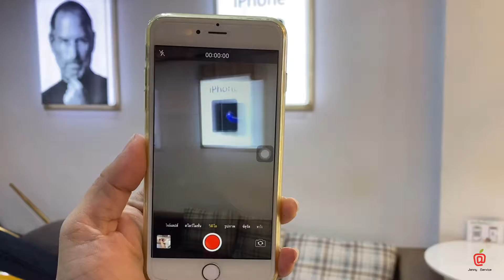ซ่อมกล้องไอโฟน ภาพสั่น ภาพเบลอ เปิดไม่ได้ กล้องมืด Jenny Service มีอะไหล่พร้อมเปลี่ยน 099-8877567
ร้านซ่อมกล้องมือถือไอโฟน อาการกล้องสั่น,ภาพเบลอ,กล้องมืด,กล้องไม่ชัด,กล้องเป็นเส้น อาการเล่านี้เรามีอะไหล่พร้อมเปลี่ยนหลายรุ่น
รุ่นยอดนิยมที่เสียบ่อยมาก
iPhone 7
iPhone 7 Plus

Line : @jennyservice